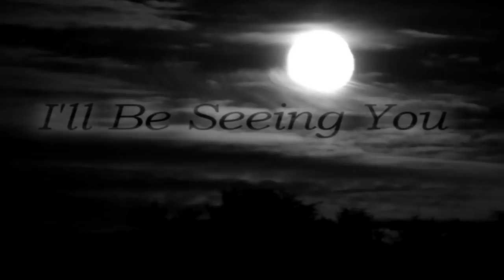John Gary - I'll Be Seeing You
I'll Be Seeing You by John Gary - his rendition of the song from the 1944 film by the same name - staring Joseph Cotten and the lovely actresses Shirley Temple and Ginger Rogers